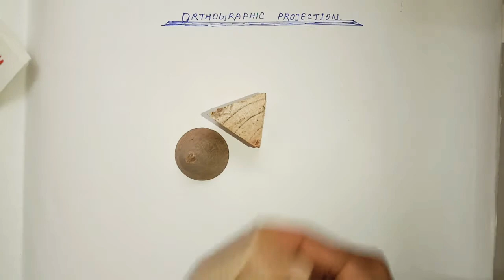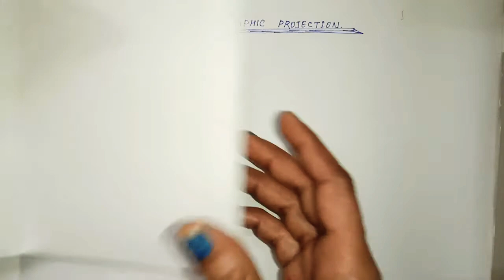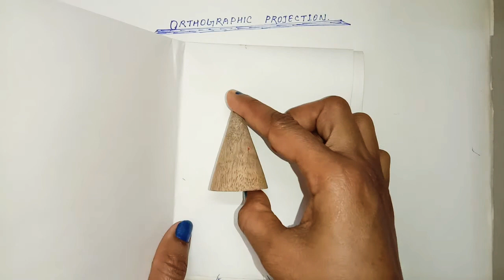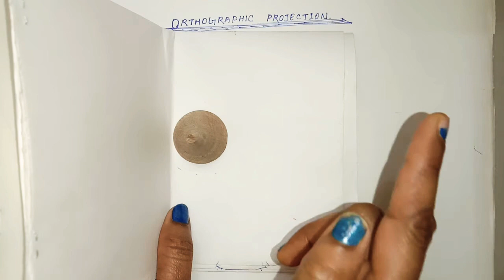Orthographic Projection. Basic Concepts & Introduction